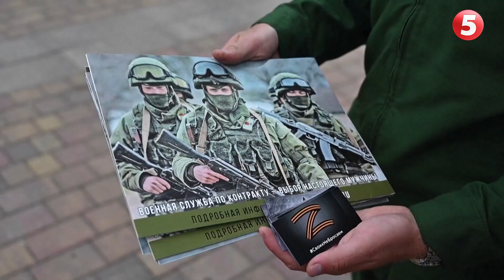ЗІГИ ТА ВІЙСЬКОВА МУШТРА. Як кремль zомбує дітей на війну проти Заходу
Рашистський фюрер  робить ставку на Юнармію – молодіжну  воєнізовану організацію подібну до Гітлерюгенд часів Гітлера. Школярів не просто зомбують на вірність путінському режиму, а ще й навчають воювати. Після досягнення призовного віку їх відправляють на загарбницьку війну, де вони гинуть або отримують каліцтва. Психологічно допомогти дітям, які виросли на тоталітарній пропаганді, майже неможливо.

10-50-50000 - будь-яка сума має значення.
Разом переможемо!
Слава Україні!